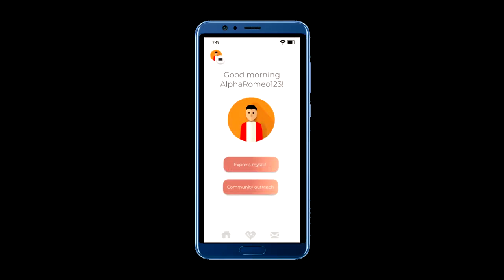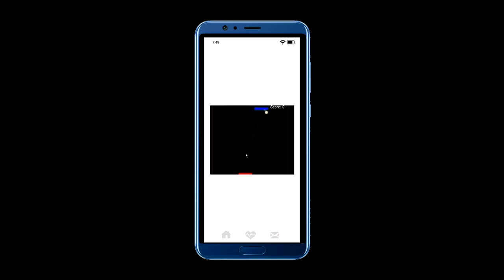CareBears - Wellness & Mental Health Challenge Finalist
The Flatten the Curve Hackathon is an opportunity for developers, designers and innovators to build software and hardware solutions that drive social impact, with the aim of tackling some of the challenges related to the current coronavirus (COVID-19) pandemic.

Winner announced evening of Tuesday 14 April.